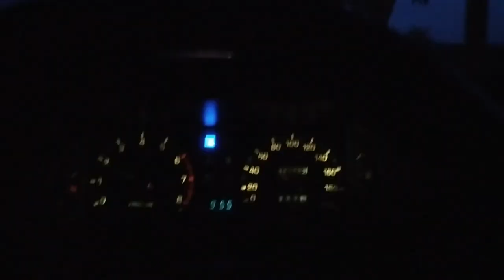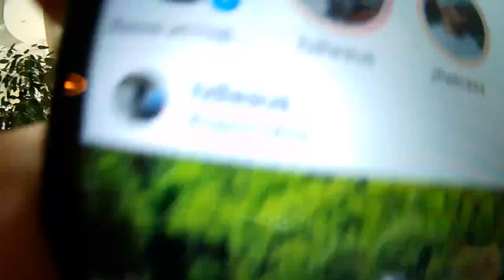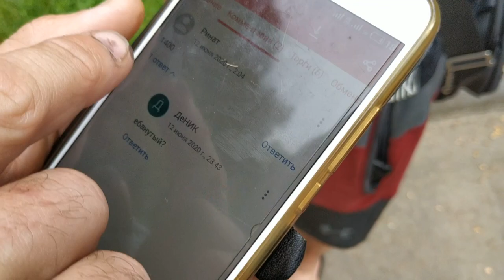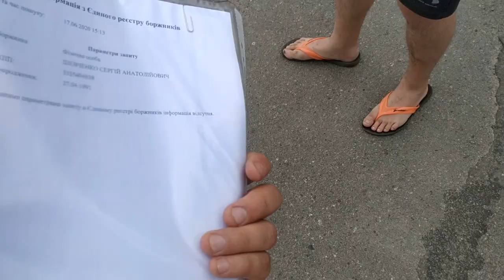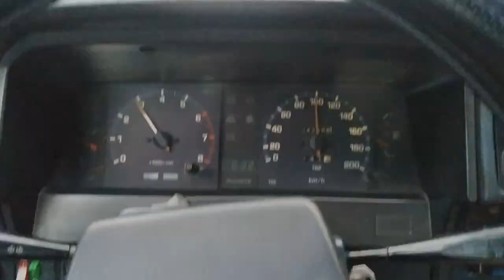В поисках Daewoo Lanos | Операция "Голубой крейсер" | 2 серия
Привет братва,
Всё началось с поиска авто для нашего друга , оказалось это не так просто , на 11 авто я решил снять на видео чтобы вы друзья, понимали насколько сложно найти живой вариант и порядочных людей. Мы объехали за 2 дня почти 2100 км по Украине . Посмотрели 20 авто . Про нашу поездку и на что обращать внимание при осмотре дальше в видео!